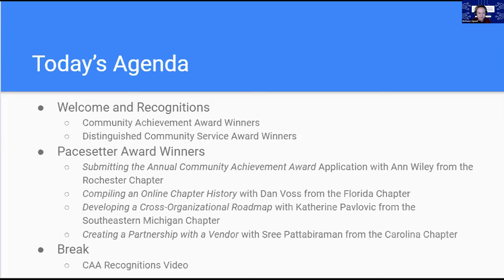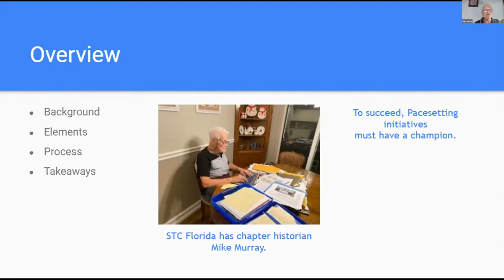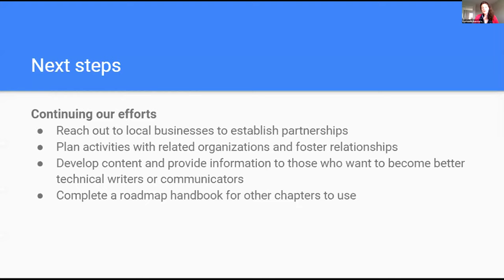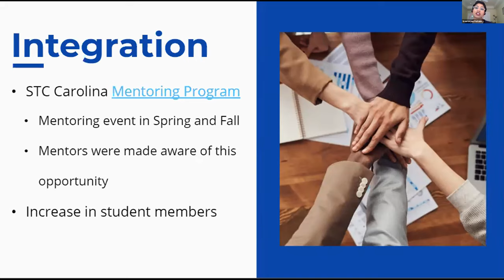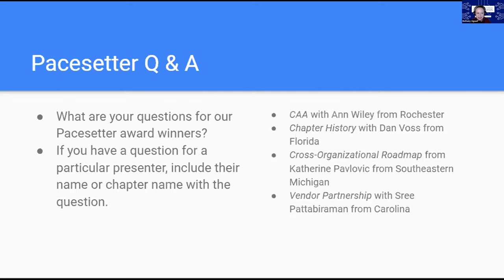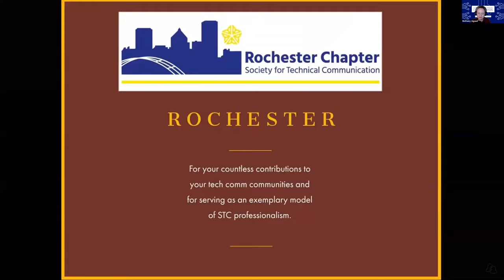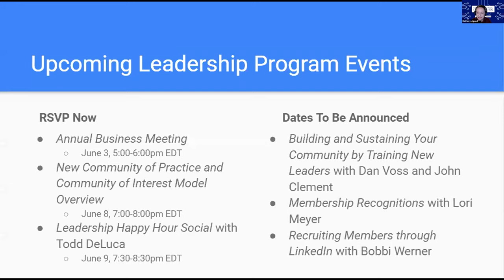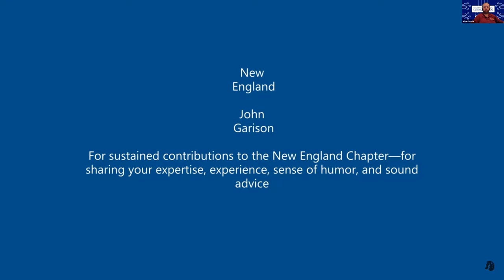2020 Leadership Program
Our first virtual 2020 Leadership Program event that delivered community news and announcements, held community leadership topic discussions, and recognized the winners of our Community Achievement Award Winning Chapters and Pacesetter Award Winners.